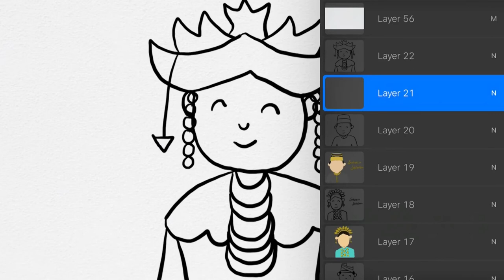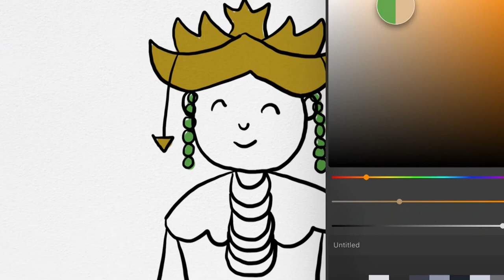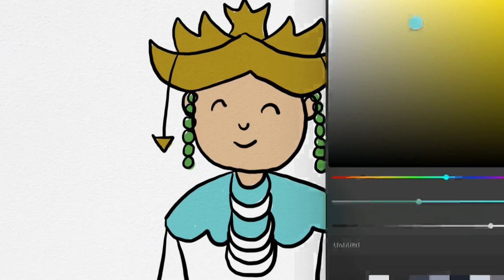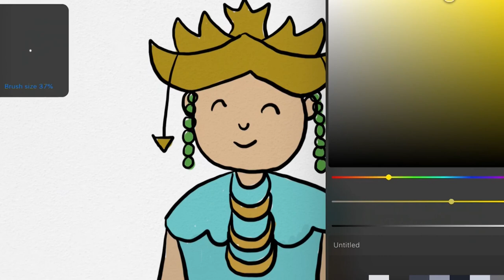Painting Watercolor for Beginners - Night View Easy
Lets Painting some Watercolor with Hasta Karya :)